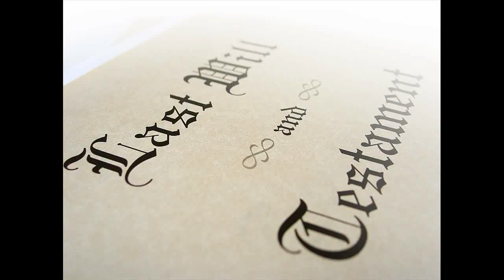Supreme Estate Planning And Wills Granada Hills, CA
Estate planning is not solely concerning planning for your fatality. It likewise includes planning for your life in case you're mentally incapacitated. Having an estate plan in position is essential due to the fact that it mirrors your want your kids, household, commercial property and also properties.

Is Estate Planning Usually Neglected?

Despite its extreme relevance, estate planning is frequently overlooked and ignored. Many people work hard throughout their lives to offer their families and construct their estates, only to have the really things they've worked for as well as people to shield in disarray because they didn't invest time in a detailed strategy that reflects their wishes.

Stats reveal that greater than 50 % Americans do not have an estate plan in position at the time of their death. This is likely because of the average person's strangeness with the estate planning procedure itself. Since they do not recognize its significance as well as just how it works, lots of Americans do away with wills, trusts and also other estate records.

Why do you Need an Estate Plan?

Without the appropriate documents in position at the time of your fatality or incapacity, you are leaving it up to a judge you don't know to choose how you can distribute your assets throughout your household, who will take care of your small children, and which will certainly look after you if you're ever incapable to care for yourself.

Five Inquiries to Answer in your Plan

In your plan, you wish to proactively answer inquiries that may arise in case of your fatality or incapacity. Typically, these concerns will involve your properties, small youngsters, inheritances, healthcare instructions and also occasionally much more.

Right here are 5 concerns you need to respond to in your strategy:

Which do you intend to look after your minor children?
Which will accountable for managing your estates?
Just how will your properties and commercial property be distributed?
That will look after you if you're not able to care for yourself?
Exactly how will inheritances be dispersed to beneficiaries?

5023 N. Parkway Calabasas

inheritance planning
trusts and estate planning
estate plans
estates planning
legal estate planning
living trust
elder law
probate law
estate attorney
estate planning checklist
estate administration
trust planning
will planning